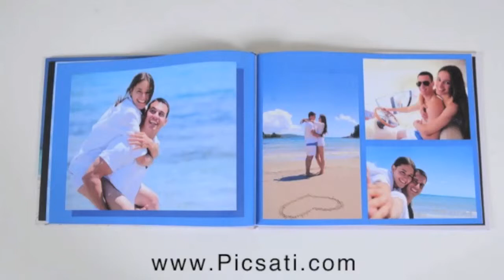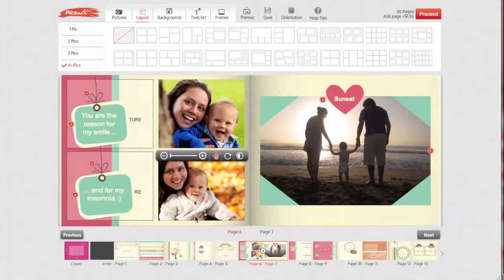Picsati Photobook Tip: Add Text Like a Pro!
Design Your Printed Album Online... Pay on Delivery!